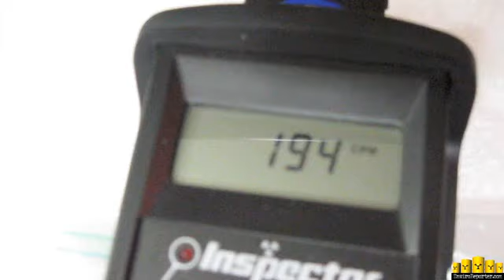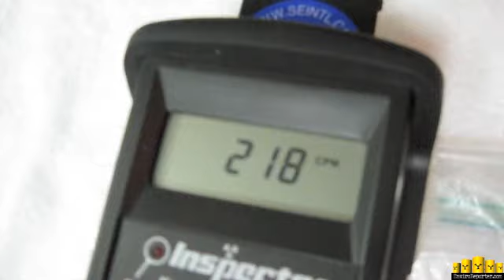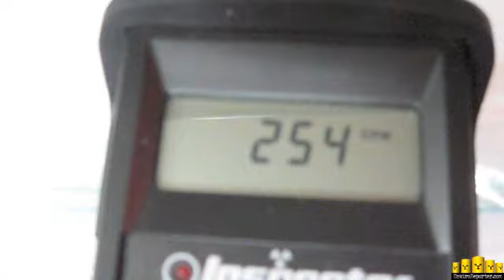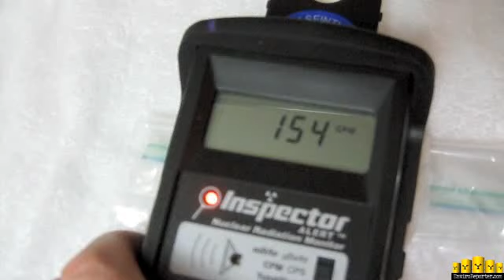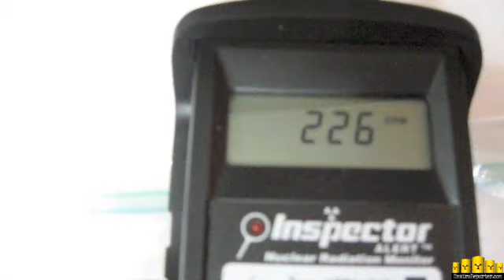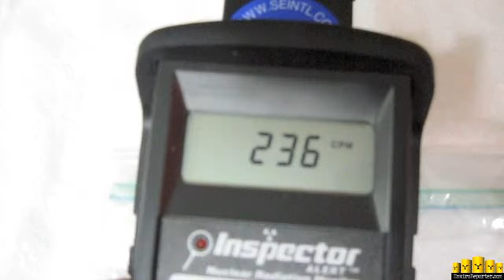HOTTER Michigan Rain 12-30-11 Pt 2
Two hours after we measure the first rain sample from this storm, we took another specimen from the chilly Michigan rain. The result was higher - 650% of the immediately-previous background average. Read an in-depth analysis of this high reading in our post "Seasons Readings"

12/30/11

9:20pm INTERIOR SPOT CHECK of  SECOND Southwest Michigan rain sample: 264 CPM^ or HIGHER ~650% of previous background average

9:09pm ten minute INTERIOR average: 40.6 CPM^